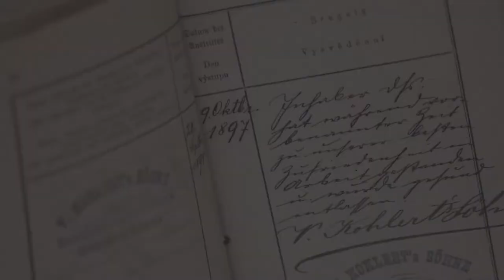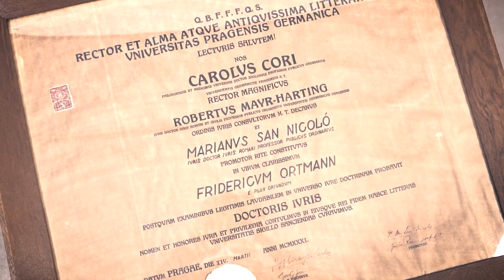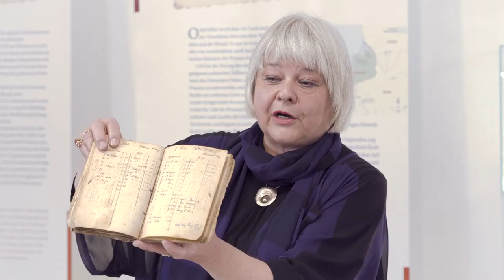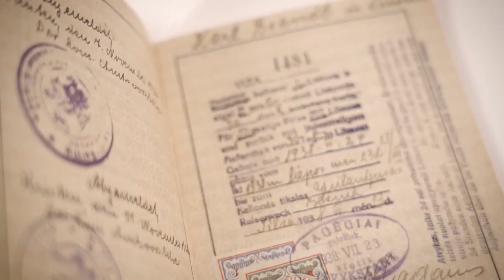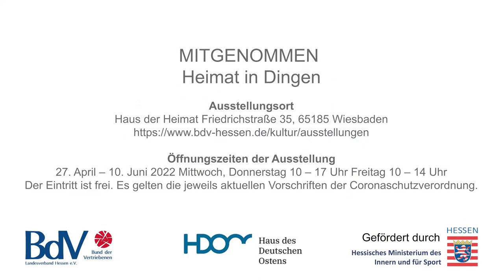Exhibition “Mitgenommen – Heimat in Dingen”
About the book of measurements taken along: Gabriele Nilsson-Püchner, J. Püchner Holzblasinstrumentenbau.
Music: Magnus Nilsson, principal bassoonist with the Helsingborg Symphony Orchestra Sweden.

A travelling exhibition of the “Haus des Deutschen Ostens“ in collaboration with the “Bund der Vertriebenen – Landesverband Hessen e.V.“ about escape, expulsion and deportation of Germans from Eastern Europe.

The teddy bear in the rucksack of the small girl from Brno, the metal plate of the camp in Hungary, the crate from Carlsbad with the false bottom, the keys of the family house in Upper Silesia, the first ID documents – these and many more artefacts from the exhibition remind us not only of the old “Heimat” up to this day, but remind us of escape, expulsion, deportation, camps, the emigration and then finally the arrival in the so-called “west”. For their owners these objects never lost their sentimental value.

Through the artefacts and the stories associated with them, exemplifying personal fates, this exhibition aims to tell how people all over the world endure war, violence and persecution to this very day.

Programme of the Opening of the Exhibition
Welcome: Rose-Lore Scholz, Vice-Chair and Cultural officer of the BdV-Landesverband Hessen.
Opening Address: Stefan Sauer, State Secretary of the Ministry of the Interior and of Sport in Hesse.
Curator’s introduction to the exhibition: Prof. Dr. Andreas Otto Weber, Director of the “Haus des Deutschen Ostens”.
The BdV Landesverband Hessen e.V. presents this special exhibition from 27 April till 10 June 2022 at the “Haus der Heimat”, Wiesbaden. The realization of the exhibition in Wiesbaden was supported by the Hessian Ministry of the Interior and of Sport.